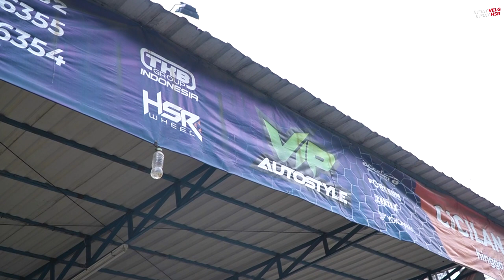Grebek VIP Autostyle Koleksinya Gabiasa! Captiva Pasang Velg Gahar